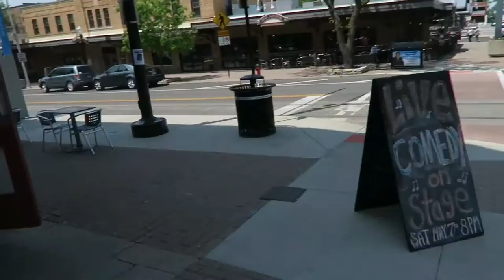#47 Scarcity or Abundance?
So much of our success comes down to our mindset.  Mindset has everything to do with whether you are thriving or surviving and this is why it's important to be aware of where our mindset is at on a day to day basis.

Working from home requires super human amounts of positive thinking because quite simply you will cannot and will not take action if you think the desired outcome is out of reach.

So adopting a mind of abundance is paramount to moving the needle in your business and in your life.

Seriously, if you are motivated by fear or scarcity then it is holding you back.

The good news is you can change your mind in an instant and you can choose positive relationships and to dwell on things that will uplift you and bring you closer to your desired goals.

So ask yourself (and be honest) do you have a scarcity mindset or an abundance mindset?